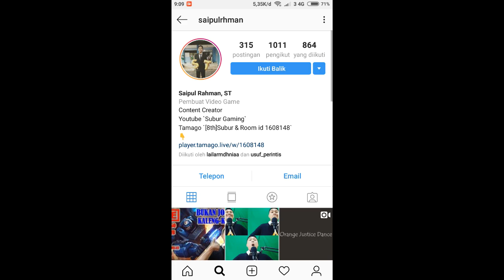OBROLAN SAMPAH #4 (FEAT LAUDAVIAN & EUKA) - DRAGON NEST INA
Gaes hari ini gue bakal ngadain CHALLENGE 1 Vs 1 lawan gue dan yang berhasil menang lawan gue, gue kasih 1000 gold.
oiya gue LIVE di TAMAGO start jam 14.00 wib dan mungkin bakal gue record juga untuk upload di youtube
syarat yang mau ikutan CHALLENGE  1 VS 1 :
2. Follow instagram gue @saipulrhman
3. Download Tamago di playstore dan follow id gue
Nick : [8th]Subur
No. ID : 1608148
Kalo sudah melakukan persyaratan di atas langsung aja lapor di tamago gue ya dan chat aja di via chat live TAMAGOnya dan pastinya gue bakal cek ya, yang belum memenuhi persayaratan, mohon maaf tidak bisa ikut CHALLENGE ini.
Be a smart people!!
Hallo, SALAM ANJAY
Kalo seneng ama video nya buruan di LIKE
Kalo Bermanfaat buruan di SHARE
Kalo ada saran/pertanyaan buruan di COMMENT

Setiap kenaikan 1000 subscriber pada channel ini bakal ada giveaway terus ya.
So, Pantengin terus deh yakk... gak rugi kok hahaha

Mobile Legends
Nick : MrSubur
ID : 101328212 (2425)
Tier : LEGEND

Nick : SuburTampan
Server : S1

Dragon Nest Indonesia
Nick : eyangsuburi
Guild : NightFury
Server : Vestinel